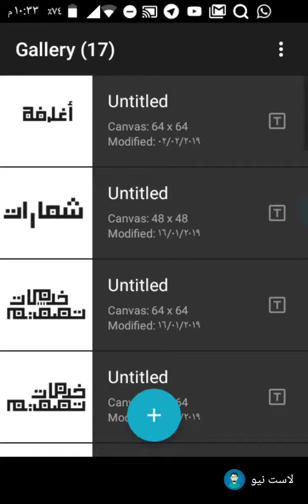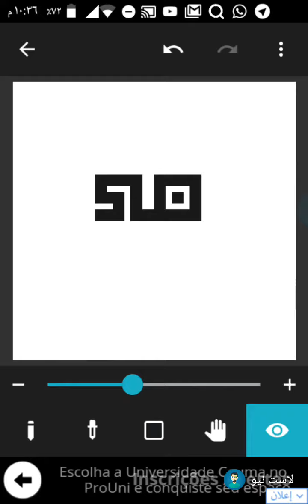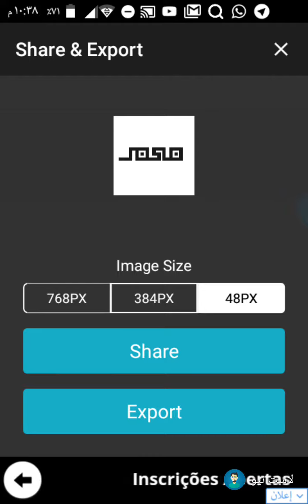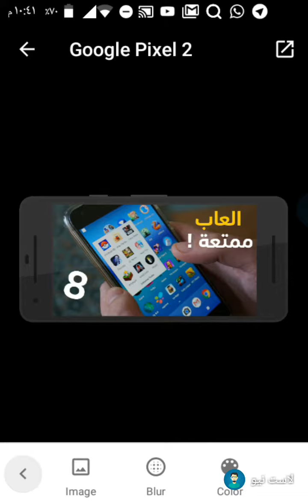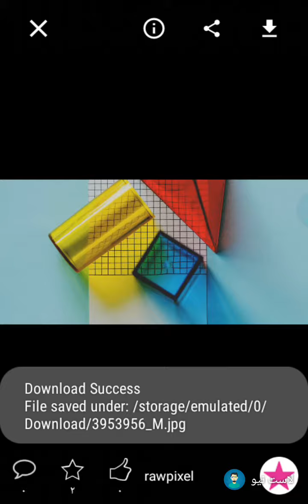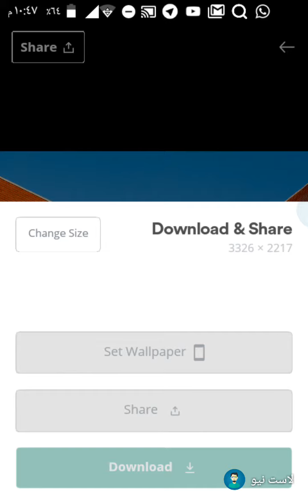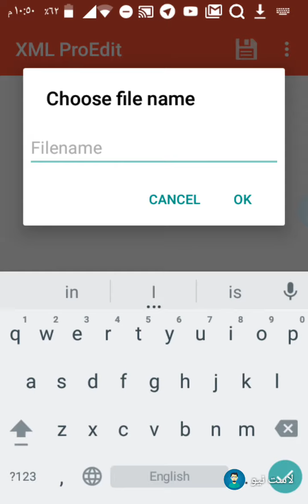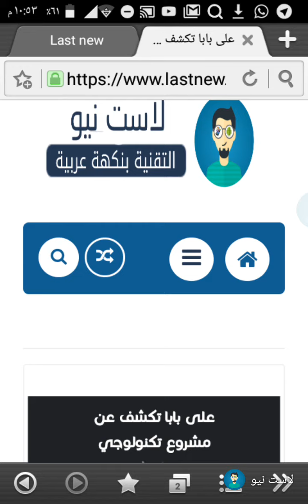افضل 7تطبيقات اندرويد